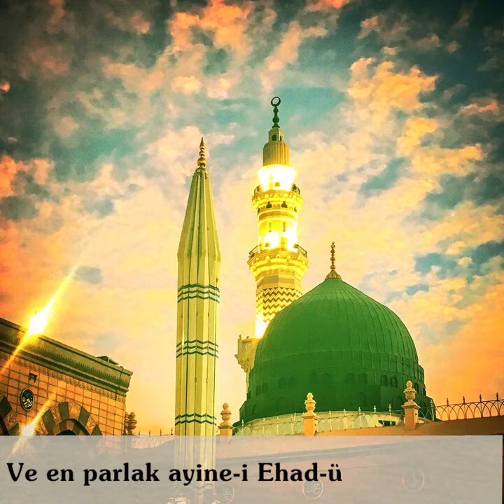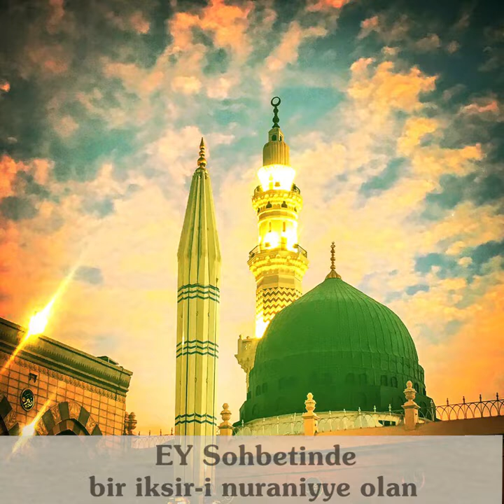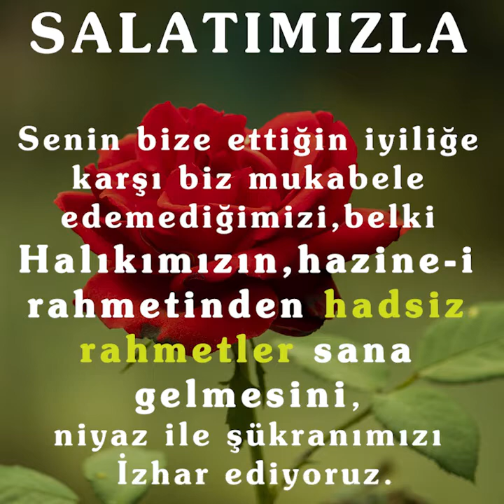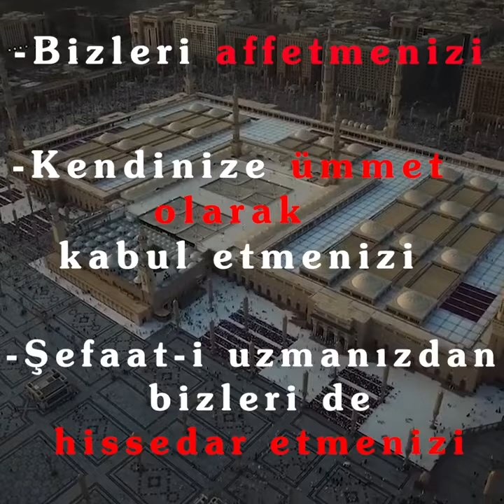15 EVSAF-I MUHAMMEDİYYE İLE SALAT Ü SELAMLAR | Fuat YEŞİLLİ - TEFEKKÜRHANE